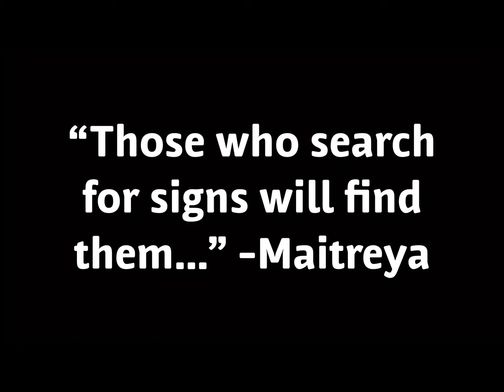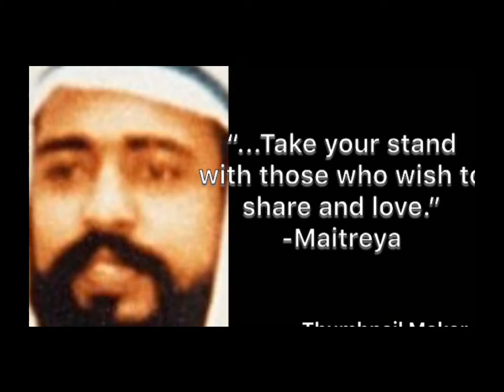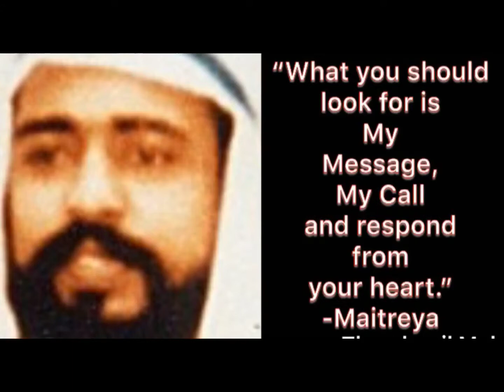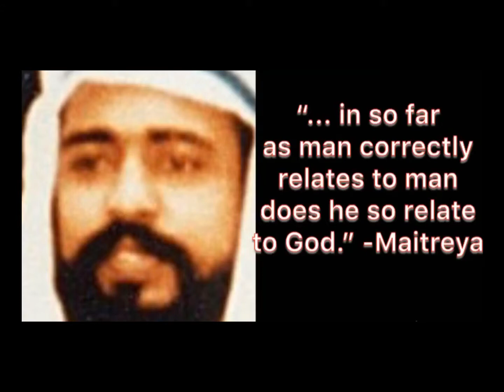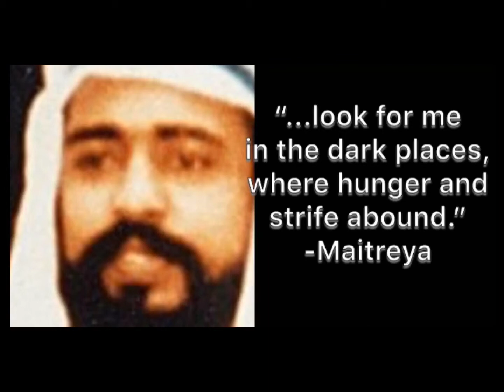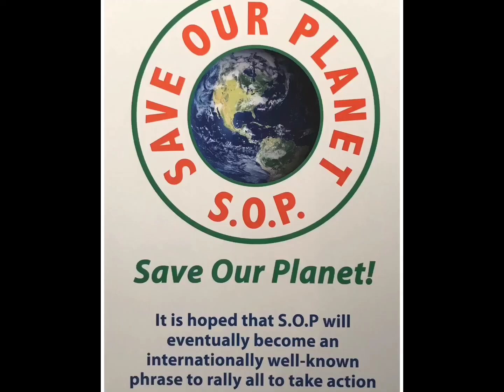So many Christs....so little time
Our planet has had a tough history over the years, the good news is the several Christs we have living here now! Sai Baba, Maitreya, Babaji, The Buddha are all Christs here aiding humanity.